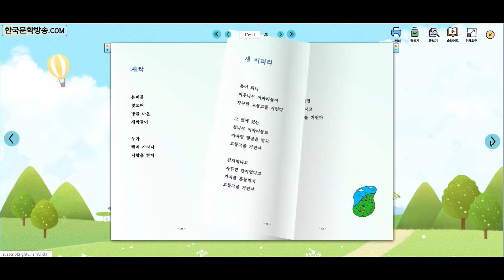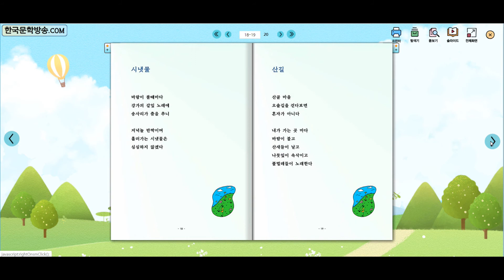안성천 사계 / 이철우 동시조집 (전자책)